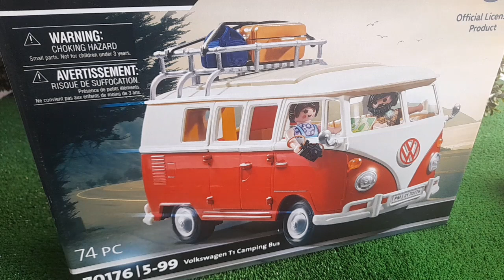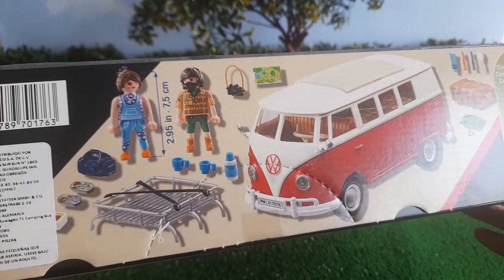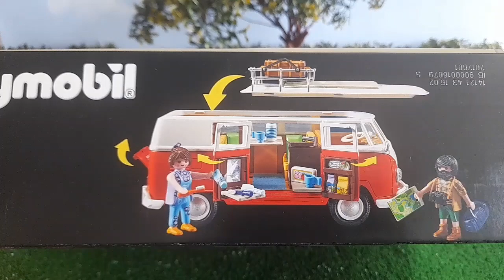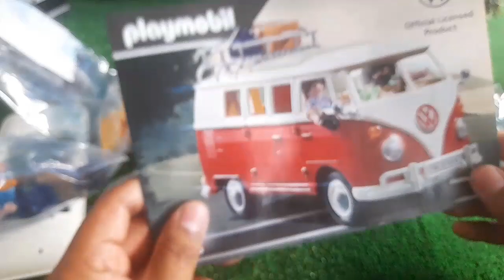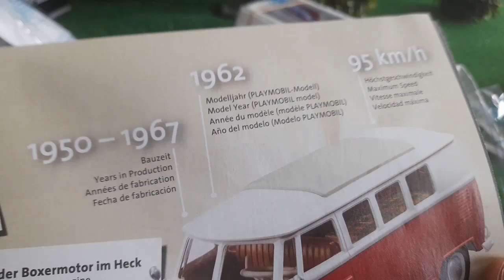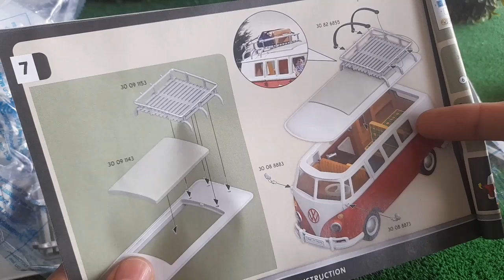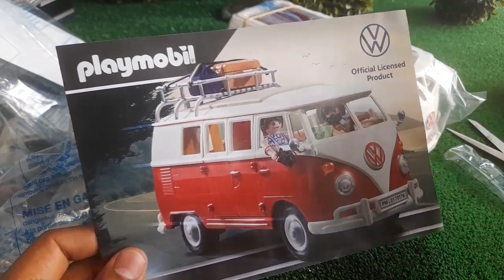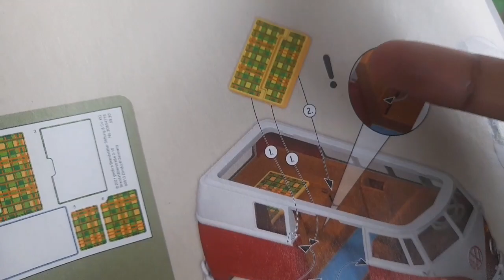Volkswagen T1 Camping Bus, Playmobil. Coleccionista adulto